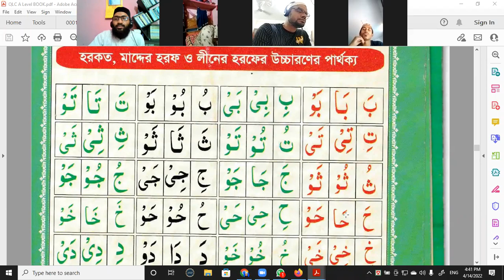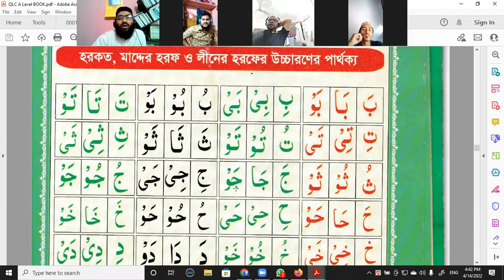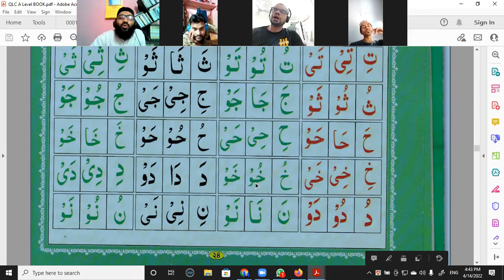Qaida teaching by ustaz Khaled monir's study aid